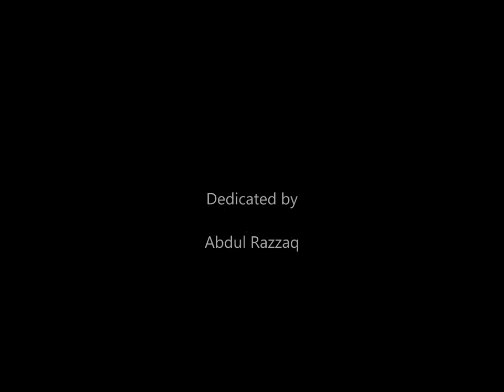Call - Hum Se Hai Yeh Zamana (here based on Abdul Razzaq)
A Player who could change games. A Player who ruled cricket like a king. Our best Allrounder Abdul Razzaq. Here is another Video showing best and happiest moments of him and in Pakistan cricket. Watch and enjoy this Video!

Thanks for your subscription or clicking on my Video!

An S&S Media Production

A song by Call
Created by Mohammad Sumair Sultan Khan

S&S Media Pvt. Ltd.

Title: Hum Se Hai Yeh Zamana
Artist: Call (band)
Album: Dhoom (2011)